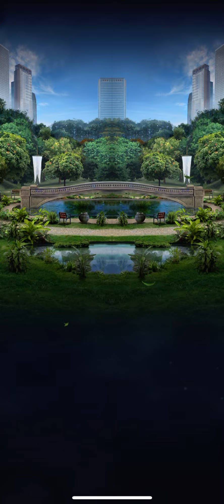FOOL’S STRIKE : ALL-POWERFUL DODO